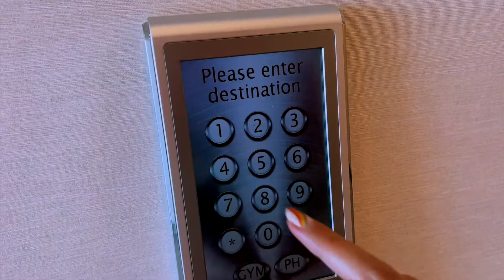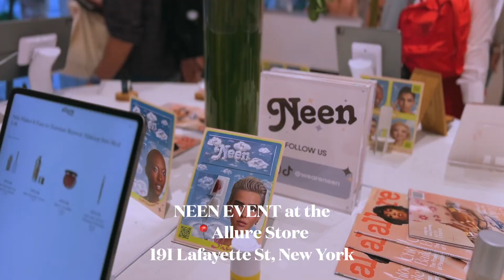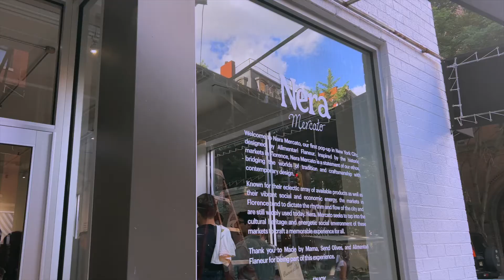NYC VLOG | Chatty get ready with me, events at the Allure Store, coffee at Sant Ambroeus | JUNE 2022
Welcome to a new NYC VLOG!
In this video of a few days in my life in June of 2022, I am showing you part of my morning routine, doing a chatty get ready with me while I do my skincare and makeup, and then going to events at the Allure Store, having coffee with a friend at Sant Ambroeus, buying new things from B&H photo and more!

♥︎ LINKS TO PRODUCTS I MENTION ♥︎

✨ Drunk Elephant B-Hydra™ Intensive Hydration Serum with Hyaluronic Acid
✨ Replenix Tinted Oil Free Face Sunscreen SPF 50
✨ NARS Radiant Creamy Concealer
✨ Rimmel London Wonder'Full Brow Mascara, Color: Dark Brown
✨ Wander Beauty Exquisite Eye Liquid Shadow, Color: Champagne Falls
✨ Pixi On-the-Glow Blush, Color: Ruby
✨ Armani Beauty Eccentrico Mascara
✨ Estée Lauder Pure Color Envy Lip Repair Potion
✨ Urban Decay All Nighter Long-Lasting Makeup Setting Spray

♥︎ VIDEO INFORMATION ♥︎

1- Main Camera for sit down videos: Canon EOS 5D Mark IV
2- Lens for sit down videos: Tamron SP 24-70mm F/2.8
3- Camera for vlogs: Canon EOS M50
4- Lens for vlogs
5- Microphone: Rode Microphones Wireless GO II
6- Ring Light (similar)
7- Sof Box Lights (similar)
8- I also use both my phones for vlogging:
- iPhone 13 Pro Max
- Pixel 6 Pro